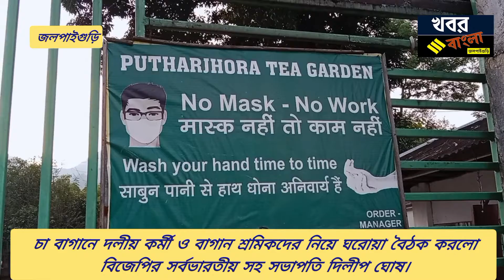চা বাগানে দলীয় কর্মী ও বাগান শ্রমিকদের নিয়ে ঘরোয়া বৈঠক করলো বিজেপির সর্বভারতীয় সহ সভাপতি দিলীপ ঘোষ।